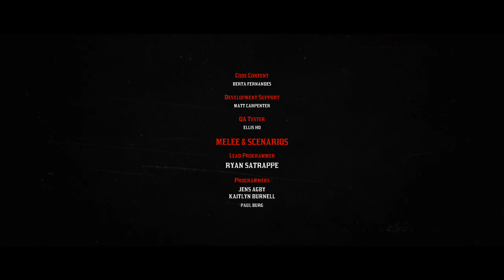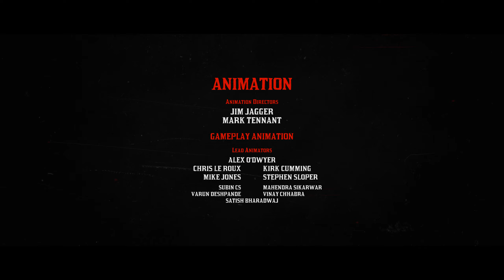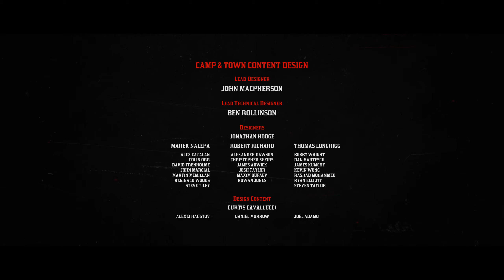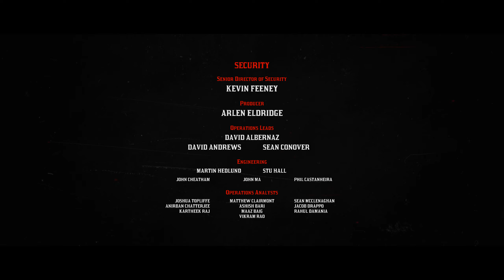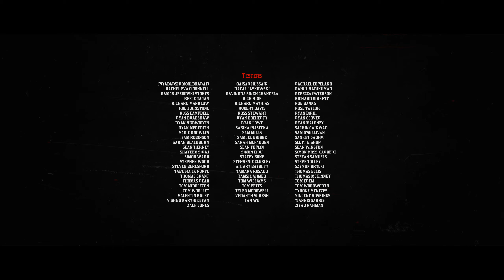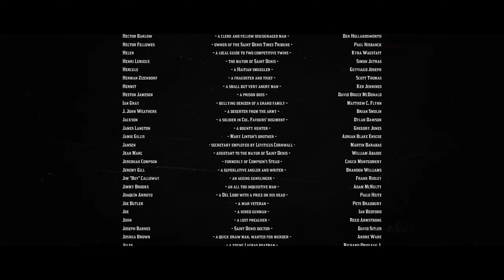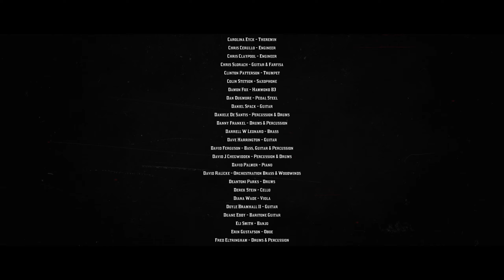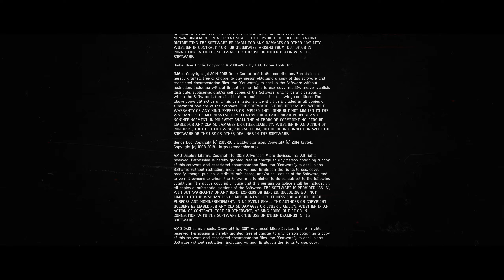ENDING - Part 67 - Red Dead Redemption 2 Blind Playthrough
Red Dead Redemption 2 Full Playthrough

Part 67. Micah did us wrong, and we go after him. The unstoppable three-person team. He got shot pretty good.

Red Dead Redemption 2 is a 2018 action-adventure game by Rockstar Games. Arthur Morgan, a member of the Van der Linde gang, must deal with the decline of the Wild West in 1899 whilst attempting to survive against government forces, rival gangs, and other adversaries.

This is a "super-blind" letsplay in that not only have I never played this game before, I also haven't played the first or heard much about it. I'm planning to make this a full walkthrough of the game's single player campaign.

I've also started announcing new videos on Twitter if that's more convenient